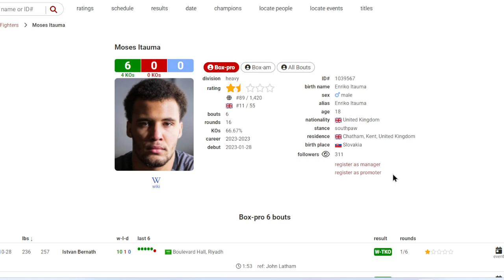FULL FIGHT! Moses Itauma vs Istvan Bernath, Itauma unleashes HELL.